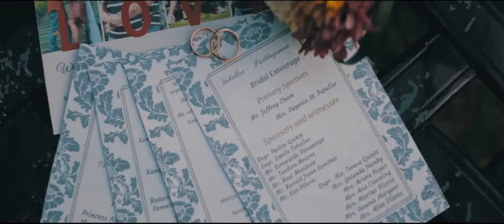Kenneth and Pia Wedding